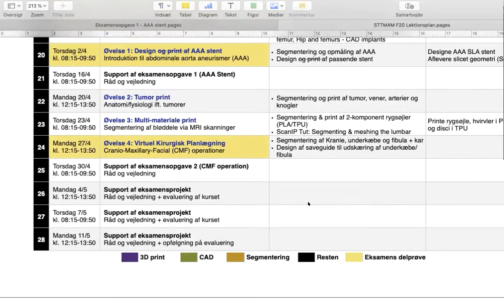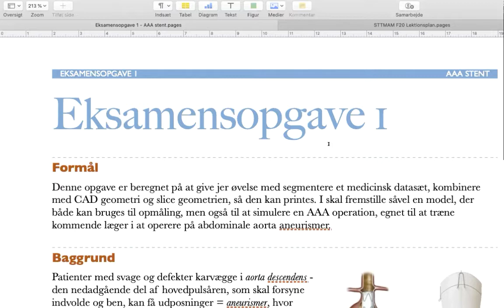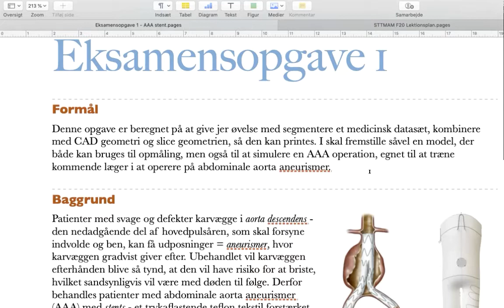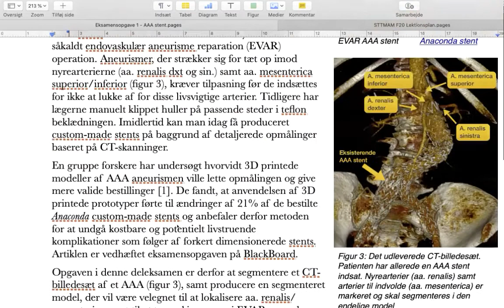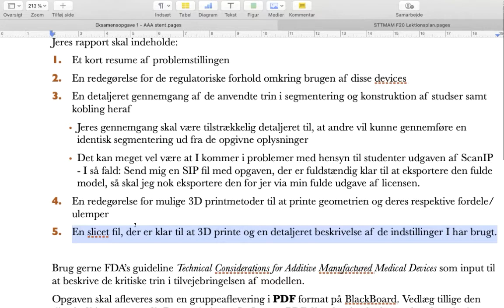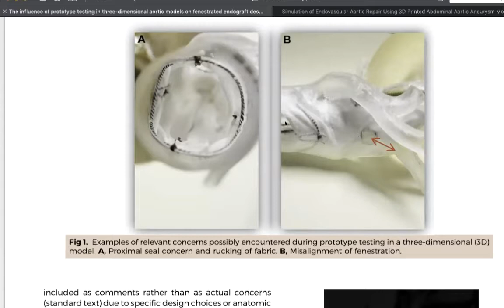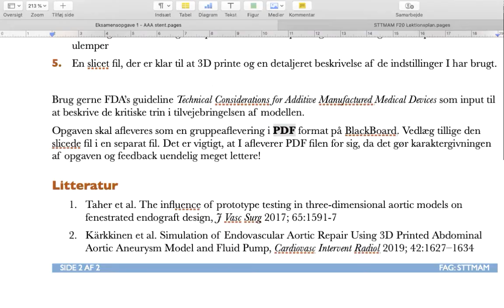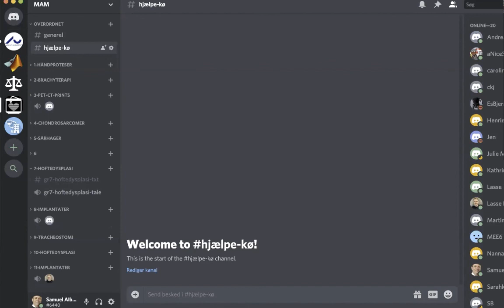MAM20 - Eksamensprojekt 1 - AAA Stent